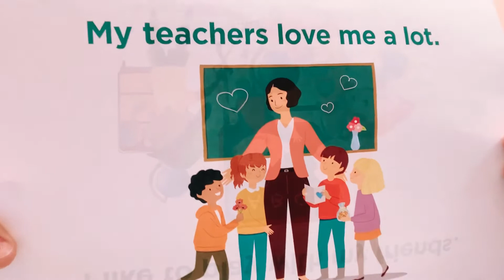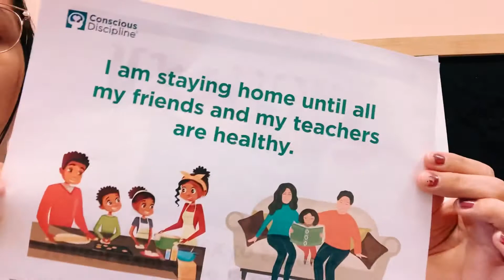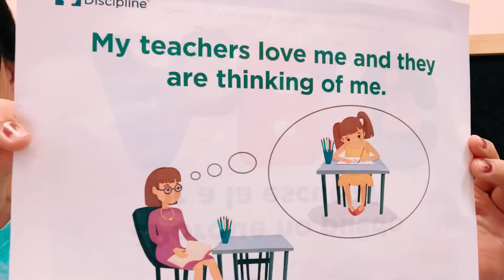Why Can’t I go to School Today??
Thanks Conscious Discipline for the resource